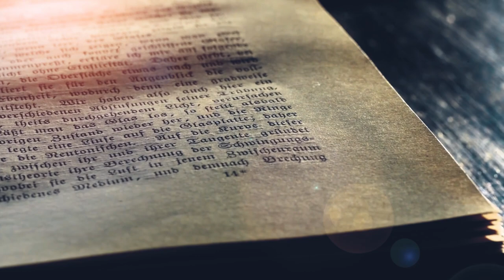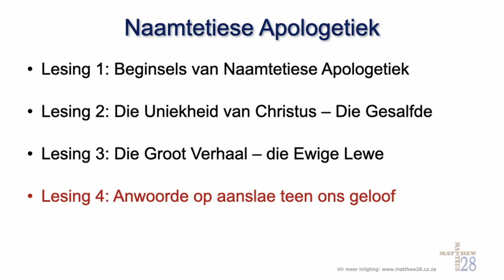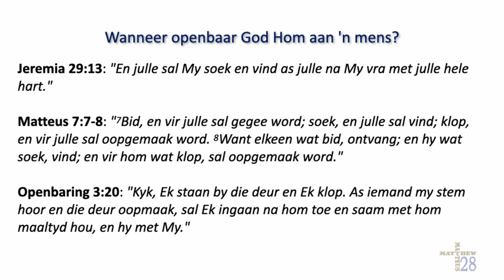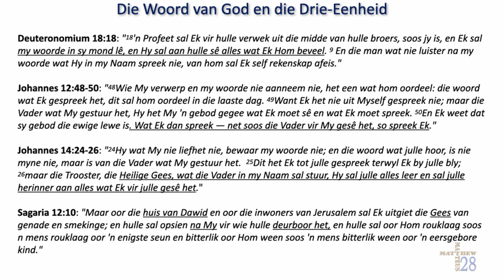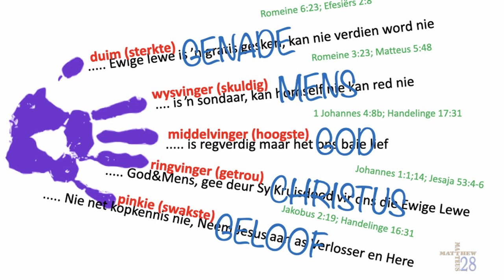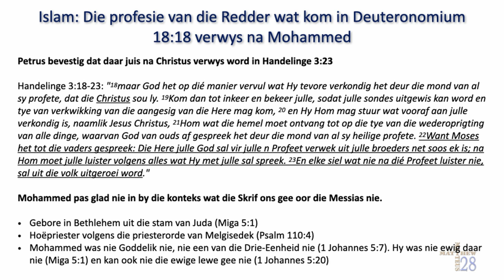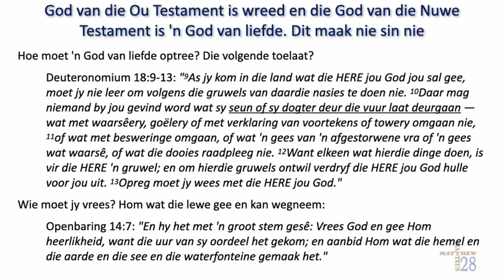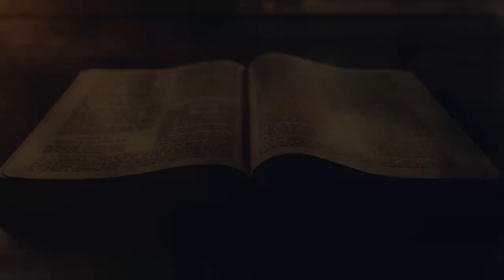Episode 4 Andwoorde op aanslae teen ons geloof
Harry van Huyssteen